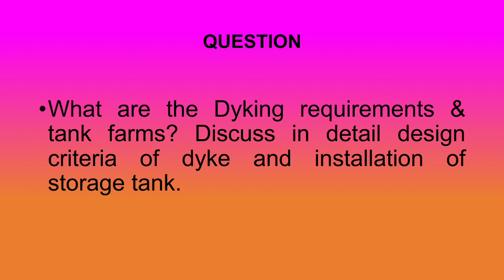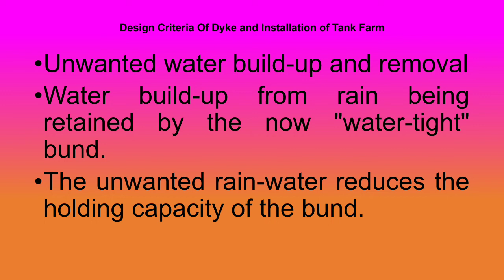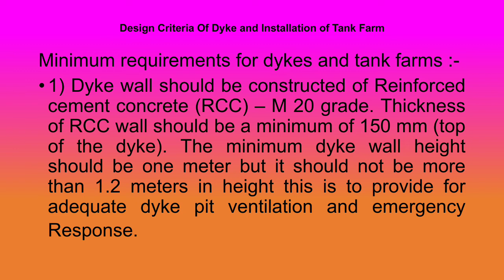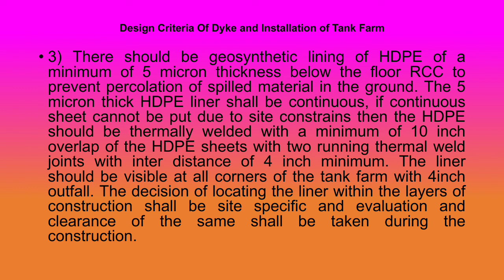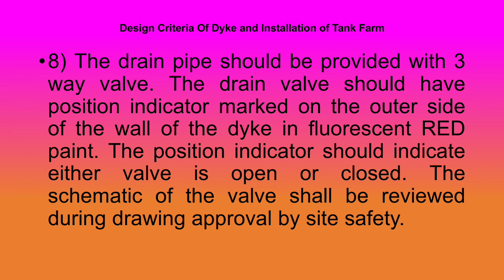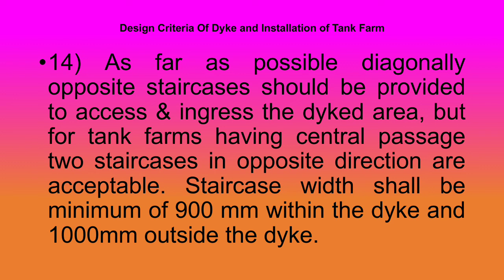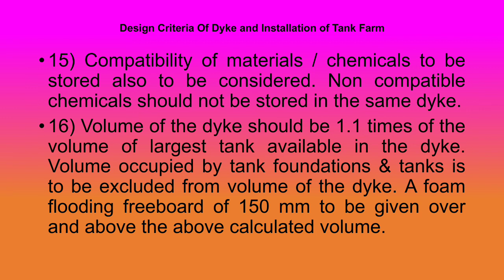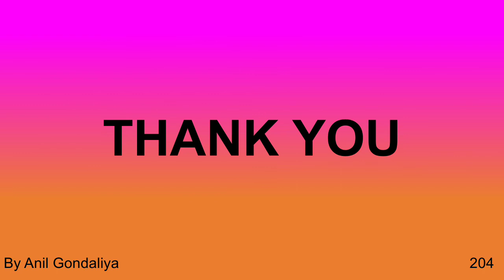Design Criteria Of Dyke and Installation of Tank Farm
Design Criteria Of Dyke and Installation of Tank Farm | PDIS | 204 | Advance Safety Management & Engineering Techniques
Others safety related videos link with Title as per below.